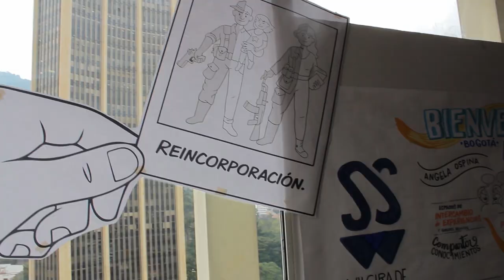VII Gira Sur Sur | Aprendizajes y experiencias en Bogotá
Con un intercambio de saberes y la oportunidad de conocer las estrategias para la generación de confianza en la construcción de paz en otros países se desarrollaron las primeras jornadas de la VII Gira de Cooperación Sur Sur en Bogotá.